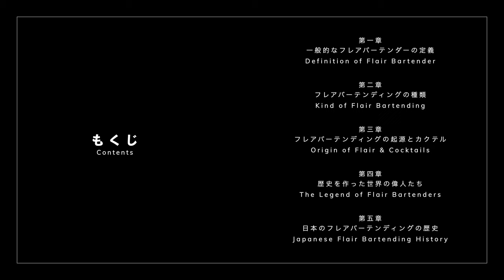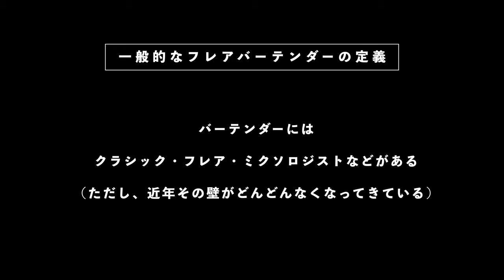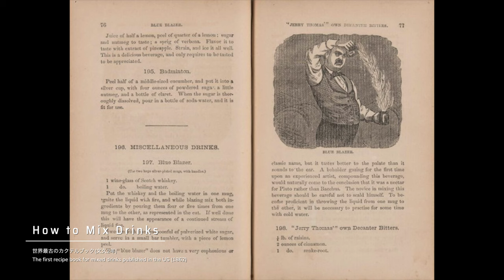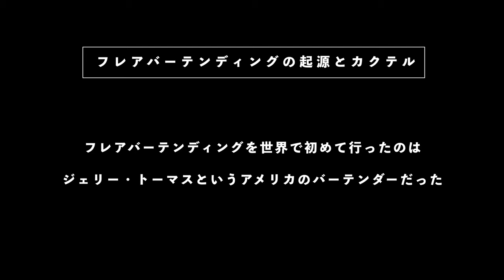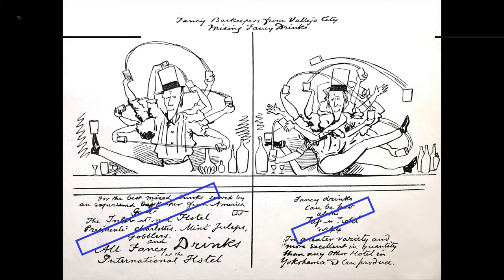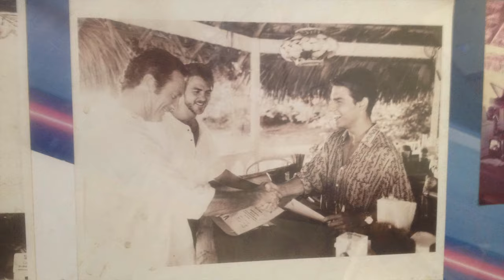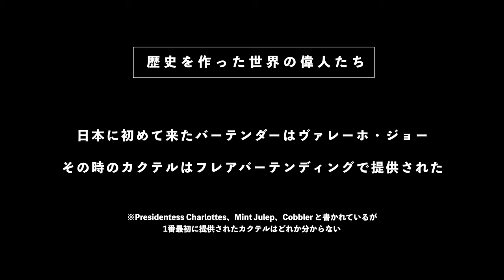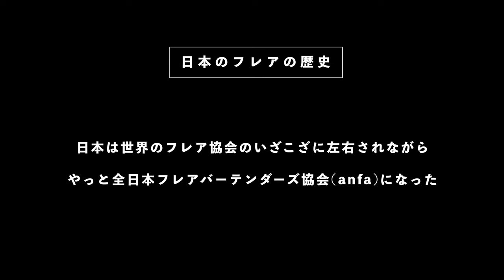フレアバーテンダーとは【永久保存版】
ごきげんよう、フレアバーテンダーのCoです。
この動画はフレアバーテンダー、フレアバーテンディングに関する事をムダなく要点を押さえて解説しています。

説明欄には話しきれなかった事や、新しい情報などを随時更新し続けています。

‹もくじ›

00:00　フレアバーテンダーとは
01:45　一般的なフレアバーテンダーの定義
03:48　フレアバーテンディングの種類
07:42　フレアバーテンディングの起源とカクテル
10:05　歴史を作った世界の偉人たち
15:48　日本のフレアバーテンディングの歴史
20:21　未来のフレア界と見てくれてありがとう

【追記】

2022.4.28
全日本フレアバーテンダーズ協会はクラフトフレアを【クラフトバーテンディング】の名称で統一することを正式に決定

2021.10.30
UPT-RIPSの設立は2002年2月下旬
初期メンバーはシン、マサヤ
2日後にルーキーの大会で優勝したミツが加入

【ジェリー・トーマス】

1848年、米西部で金鉱が発見されてゴールドラッシュが始まると、バーテンダーだけでなく、金鉱脈探しの開拓者や旅芸人のショー（歌や踊り）を取りまとめる経営者もしていた。。。という説があるが、鉱脈探しの開拓者たちにカクテルを振る舞う仕事をしていたという説もある

一般的にはサイドカーの考案者としても知られているが、実はそうではなく、サイドカーの原型として関連がありそうなブランデークラスタを考案したという説がある

2018年、新宿にジェリー・トーマスの本名を冠した Jeremiah Tokyo（ジェレマイア・トウキョウ）というバーを彼の命日に合わせた12月15日にオープンしている

【ヴァレーホ・ジョー】

日本に初めて来たプロのバーテンダー、ヴァレーホ・ジョーについての深掘りブログ↓

風刺画にはCobbler と書かれているが、シェリーコブラーというカクテル説が有力

ジョーとジムの双子説があるが、その可能性はあまり高くない

【ジョン・バンディー】

John Bandyのシグネチャーカクテル（代表的なカクテル）はグラスゴーシャッフル

■レシピ

スコッチウイスキー　45ml
トリプルセック　15ml
スイート＆サワーミックス　60ml
7UP　適量

7UP以外の材料をシェイカーに入れて、ワーキング・ミックス後、7UPでアップ

【映画カクテル】

トム・クルーズが主演した映画『カクテル』は国際的に2億ドル近くの収益を上げた

ただ、ゴールデンラズベリー賞（アカデミー賞授賞式の前夜に「最低」の映画を選んで表彰するもので、ラジー賞（Razzies）とも呼ばれている）を受賞し、トム・クルーズ本人も自身の出演した映画の中でワースト4に入ると語っていた

映画公開から約30年後の2016年にテレビ番組の企画でトム・クルーズが当時のサントラに乗せてフレアを披露（6分2秒あたりから）

【フレアボトルの考案】

強化プラスチックでできた練習用のボトル
開発はカナダで、考案者はカナダのフレアバーテンダー Dean Serneals氏
販売はFlaircoが始めた

テープを巻いたキャプテン・モルガンのボトルを大量に割った結果、1997年にフレアボトルが発明されたらしい

日本では2004年に『バーツール・ナランハ』の繁岡賢朗氏の働きかけにより、バーツール部門が発足し取扱いが開始された

柔らかいフレアボトルのFLY BOTTLEの考案は、フランスのLaurent Greco氏（パリスフレアのオーガナイザーでバーアカデミーパリスのボス）

【FBA】

世界最古のアメリカを中心としたフレアバーテンダーの団体
1997年、世界中にいるフレアバーテンダーを繋ぐため、アメリカのフレアバーテンダー Toby Ellis氏と Alan Mays氏がフレアバーテンディングの発展を目指して団体旗揚げを呼びかけた

これに名だたるフレアバーテンダー、アメリカの Jim Allison、Ken Hall、Ian Duncan、Steve Dorsey、カナダの Dean Serneals、オランダの Philip Duff、ドイツの Robin Weiss、イタリアの Fabio Millani、イギリスの Stefan Notteboom、メキシコの Luis Herrera、アルゼンチンの Ati Grinspan、オーストラリアの Jason Jelicichら30名が呼応し、設立。

その後、世界各国の大会やイベントを行うために国ごとに代表を設け、世界のフレア組織になる

日本では2002年度より北條智之氏、石川廣幸氏が代表を務める

『Service First, Flair Second, Competition Always』
1にサービス、2にフレア、そしていつでも競技会。というキャッチフレーズ通り、世界中で大会が行われ、2005年には会員が1万人を超える組織に成長

【WFA】

時代の流れとともにFBAの拝金、アメリカ人ファースト主義の思想に不満を持った人たちが脱退する形で2007年末に設立されたイギリス中心のフレア団体

創設者、ディレクター、グローバルアンバサダーの６名で組織されスタート

▼創設者
Andy Collinson（イギリス）
Tug van den Bergh（南アフリカ）
Fabio Milani（イタリア）

当初、世界王者 Christian Delpech（クリスチャン・デルペシュ氏）も含め4人だったが、1週間ほどで降りたので創設者としては数えられない

北條智之（日本）
Grzegorz Zieba（ポーランド）

▼グローバルアンバサダー

2008年2月からディレクターが国々のアンバサダーを選任
世界のアンバサダーを統括するのがグローバル・アンバサダー
トムは世界各国のアンバサダーのまとめ役とグレーディングテストを担当していた

日本の協会はFBAから完全に脱退はせず、石川氏を代表に置き、WFAに協力はするが独自の路線でやらせてもらうという条件で友好関係を結び、徐々に軸をWFAに移していくことになる

2021年現在、FBAの勢いはなくなり、WFAが世界のスタンダードになっている

【日本ならではの文化】

フレアバーテンダーにはニックネームがある
これを『フレアネーム』という

基本的には本人が考えて付けるが、友人や先輩などに付けてもらうこともある

例）

馬渕 孝太郎（本名）
Co（フレアネーム）

【日本初のフレアの大会】

2000年の【FBNフレアチャレンジ】
非公式だと1999年の【マルソウカップ】

FBNフレアチャレンジは横浜のライブハウス『ヨコハマセブン』で行われた

【日本のフレアスタイル】

日本よりフレアが盛んだった韓国の影響が大きかった
日本の第一人者たちが韓国に技術を習得しに行くこともあった

1997年から2000年は、パク・ジェー・ウー（カス）さんが考案したキャップ付きプラスチックポアラーが流行り、韓国流のフレアは液体コントロールを無視したフレアスタイルが流行

2000年のFBN設立後は、FBAがスピルストップを推奨していた事もあり、日本でもスピルストップ社製のポアラーを使うようになる（現在でも世界のスタンダード）

【フレアバーテンダーチーム】

▼UPT-RIPS（アップティーリップス）
日本初のフレアバーテンダーチーム
メンバーはシン、マサヤ、ミツ、ゼン、ユーキ、モロ

日本のフレア界の第二世代
技術の大幅な底上げとフレアバーテンダーをアイドル化させた

ゼン、マサヤ、ミツのお三方は以前動画に出てくれたよ

結婚式の披露宴の余興で新郎が一流フレアバーテンダーとサプライズカクテルショー

のちにメンバーが入れ替わりUPT-RIPS→UPT（アップティー）に名前を変える

▼バンダナクラウンハット団
UPTから脱退したシンが結成

初期メンバーはシン、カツ、ゴリチョ、クエルボ

カツが脱退し、マイケル、続いてコーが加入

全員フレアがイケイケで、ボク以外は悪そうなメンバーばかりだったので
当時はUPTがフレア界のジャニーズ、バンダナクラウンハット団がフレア界のEXILEと言われていたらしい（フレアファン調べ）

シン、ゴリチョのお二方は以前フレアリレーの動画で一緒に出ていて、ボクがいい感じで引き立たせ役に徹しているので、そのあたりも踏まえて動画を楽しんでいただければなと

▼前田兄弟
兄、前田知憲氏（トモクン）と弟、武頼（タケ）の兄弟コンビで、弟子やMCを含む組織化されたチーム
端正なルックスと確かな実力でフレア界を大きく盛り上げた

‹Special Thanks›

北條智之
石川廣幸
久保田琢磨
江田毅寿
滝藤育伸
渡辺高弘
茂呂俊文
羽田善行
矢吹昌也
金城光浩
安部志宣
江頭雅之
市川寛
後藤啓介
河田智也
坪井吉文
岡沼弘泰
山本圭介
有吉徹

-順不同-